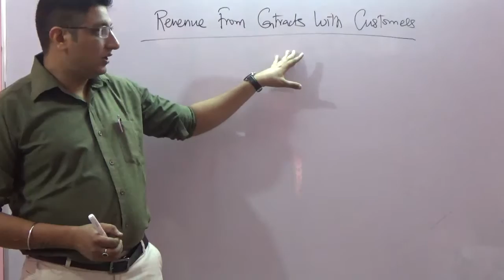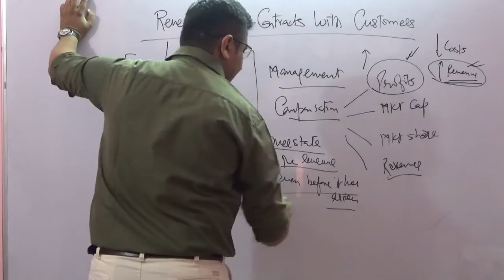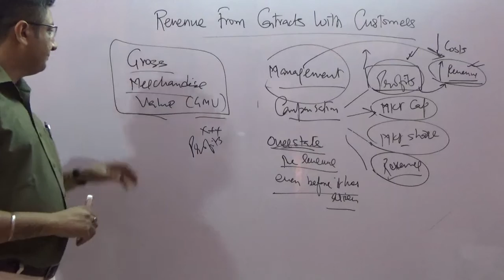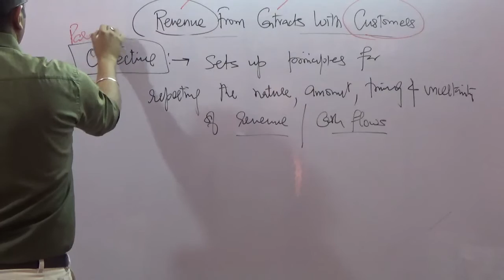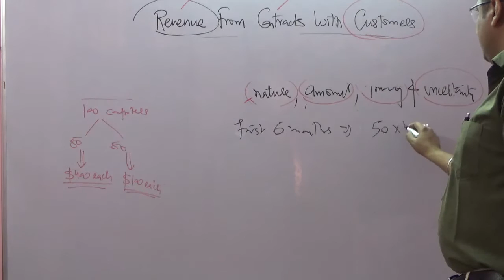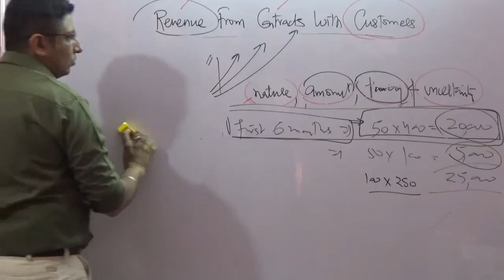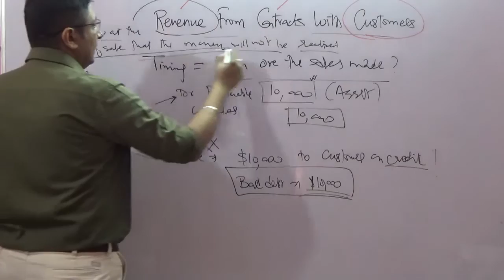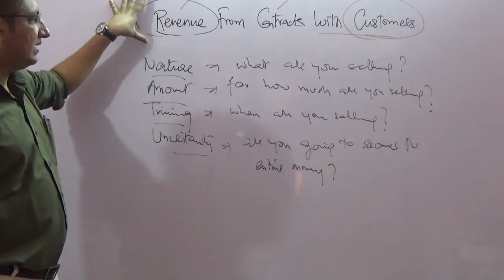Revenue from Contracts with Customers - Session 1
The session discusses the objective of the Accounting Standard on Revenue